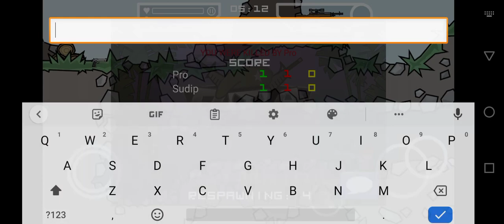I play mini miniminta old version